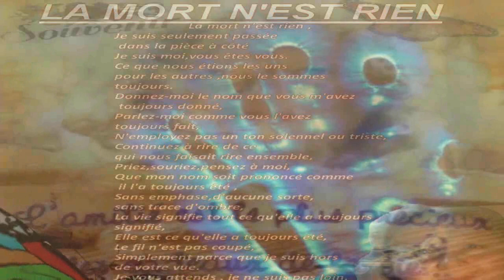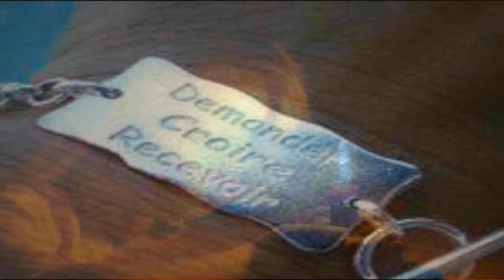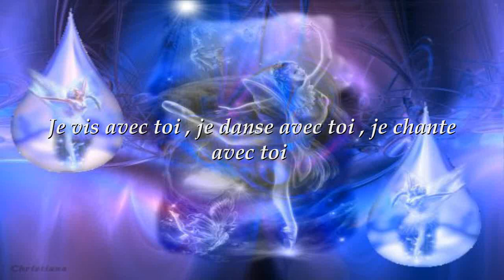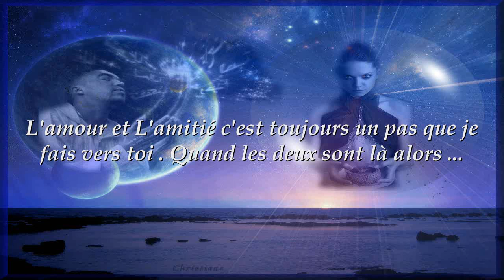Amitié mon bonheur c'est vous - 02.wmv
Réalisation que j'ai faîtes sur la merveilleuse musique de Michel Beauprez qui m'a donné l'autorisation d'employer sa composition . Un grand merci à lui de m'avoir dit oui afin que je puisse partager ma passion .